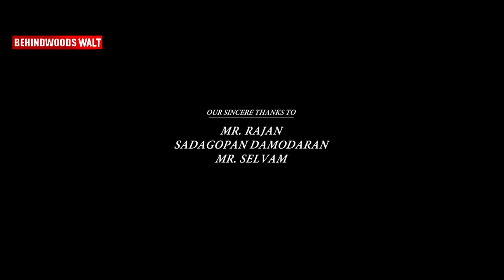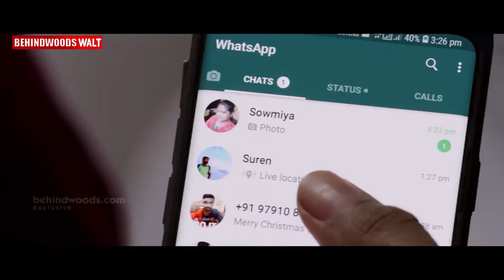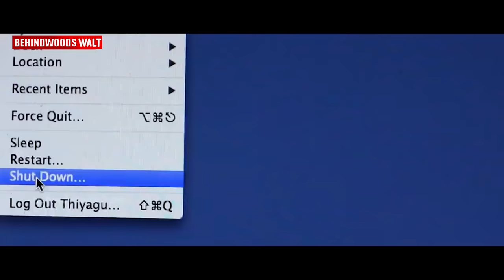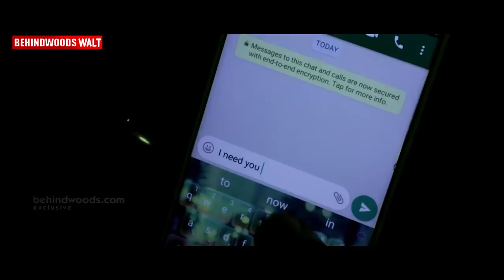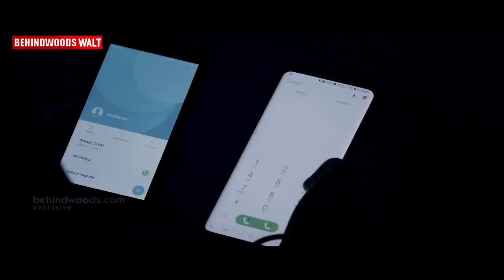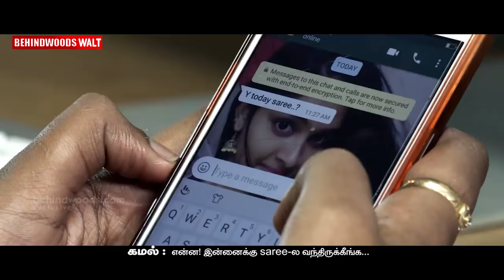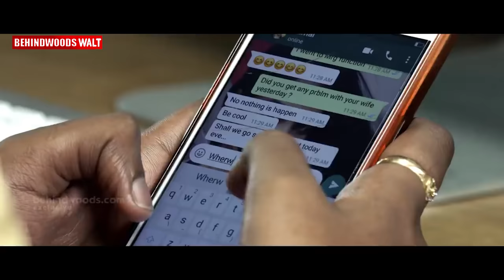MAADHAVI - Tamil Short Film | SARATHY